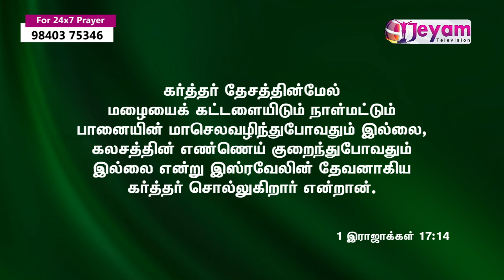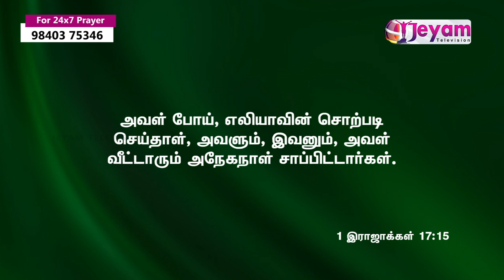14-07-2024 | Pr.D.S.Robert Jesudoss | Sembium Tamil Baptist Church | Jeyam TvJeyam TV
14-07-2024 | Pr.D.S.Robert Jesudoss | Sembium Tamil Baptist Church | Jeyam Tv